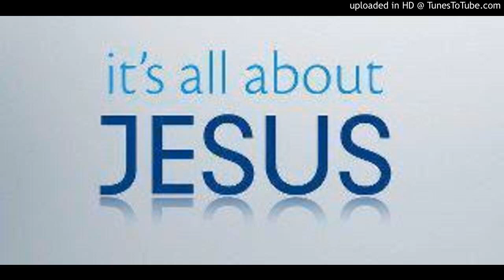Are there True Prophets of today? And are the false prophets of today?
Are there True Prophets of today? And are there false prophets of today?

Holy King James Bible Verses in this Teaching Preaching are Revelation 22:18-19 The Gospel of Matthew Chapter 24:6-7 Mark 16:15-20 1 John 4:1-6
2 Corinthians 11:13-15 Deuteronomy 18:20-22
2 Peter 2:1 2 Timothy 4:3 Revelation 20:10
Matthew 7:15